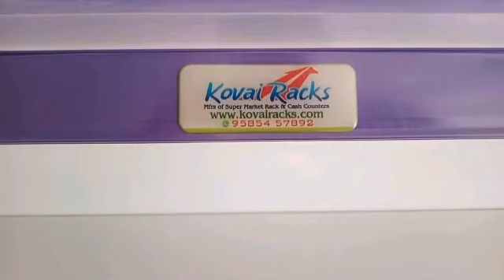KOVAI RACKS supermarket Racks (9585457892)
Supermarket Shelves – Supermarket Racks, Fruit & Vegetable Racks, Wall Mounted Racks, Checkout-Counter, Trollies & Baskets, Accessories.
Address  : Door No 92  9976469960
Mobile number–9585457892